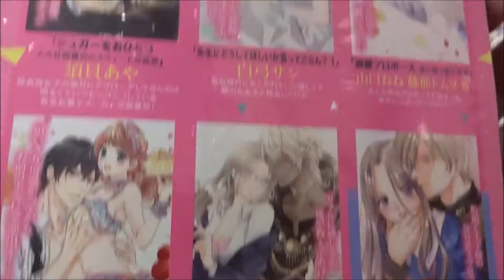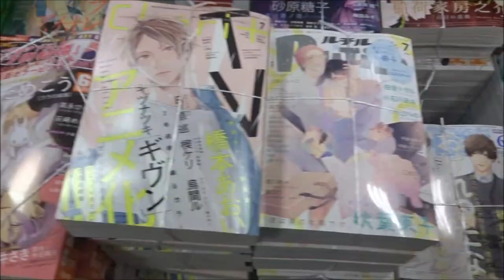恋愛白書パステル 2019年7月号「先生にどうしてほしいか言ってごらん」【宙出版】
500万回再生達成
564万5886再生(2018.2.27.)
3年間で動画1万本
Hiroshima Prefecture
Itsukushima Shrine
 毎日投稿
広島youtuber
次世代 youtuber
１日10万回再生
１００万回以上再生されている動画、チャンネル